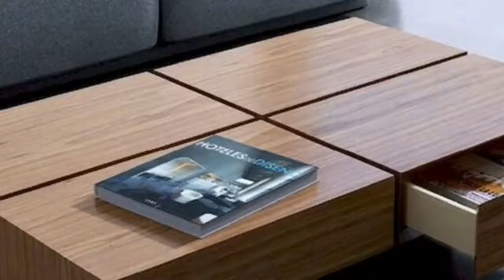Top 10 table design - Modern Design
Top 10 table design || Modern Table